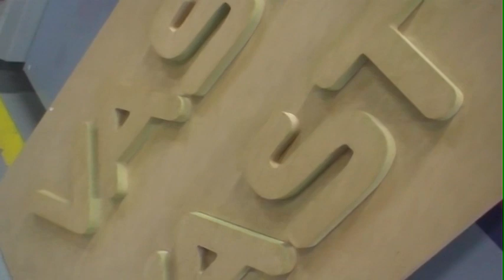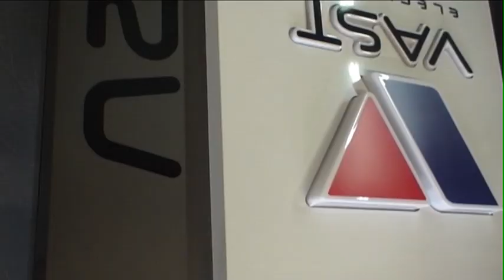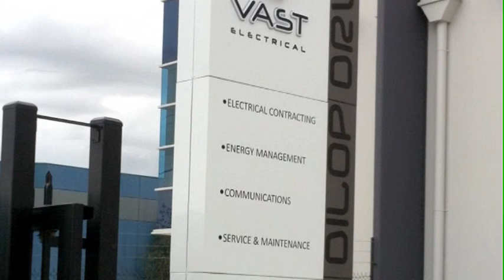Vast Electrical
4 meter 3D pylon sign